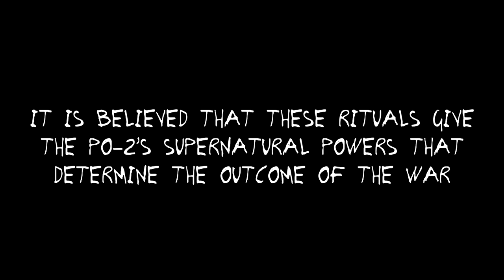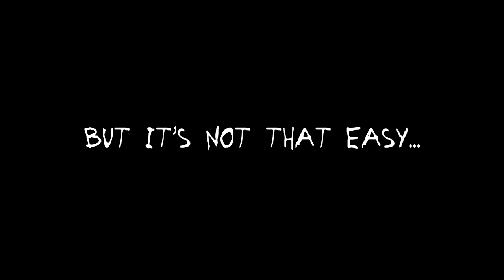Attacking ANOTHER Extremely Well Defended PO-2V121 | IL-2 Sturmovik Flight Simulator Crashes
Stopping a Ritual - Extreme PO-2 Defence! V121 | IL-2 Sturmovik Flight Simulator Crashes

⬇Used Music & Policy⬇
Entering Madness by JH Coleman
Realizations by EVA
⬇His soundcloud⬇